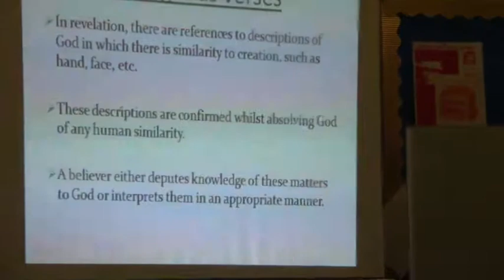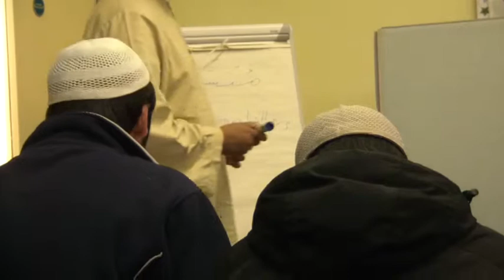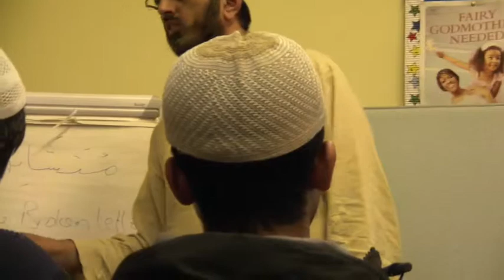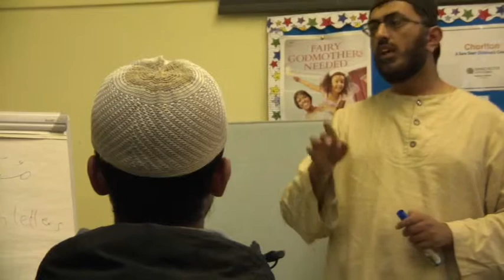Aqida Lesson 4 Ambiguous verses 5/9 by Sheikh Haroon Hanif